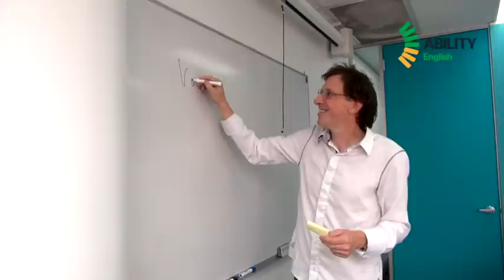Maria Fernanda Rodriguez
Maria Fernanda Rodriguez from Colombia.